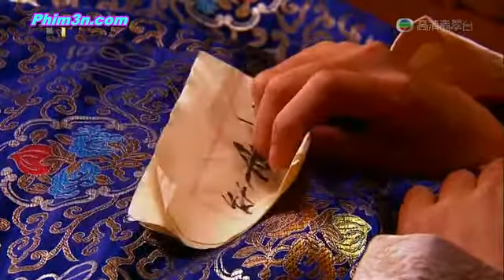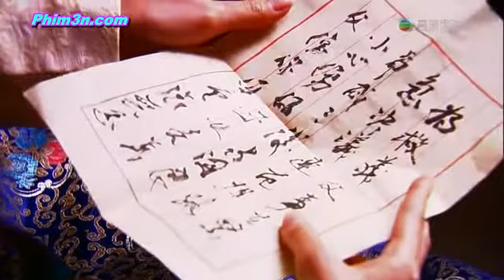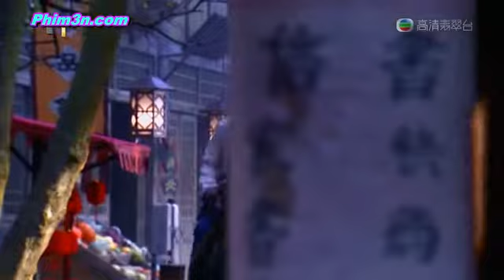YThienDoLongKy 31 chunk 4